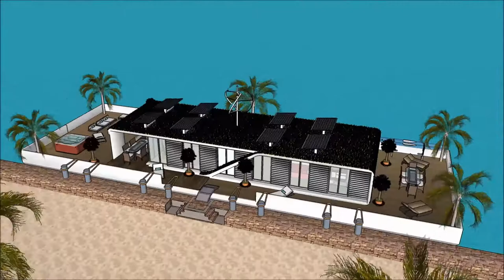Chalets de Agua auga casa de barco flotante moderna arquitectura arquitecto deseño de luxo Sketchup